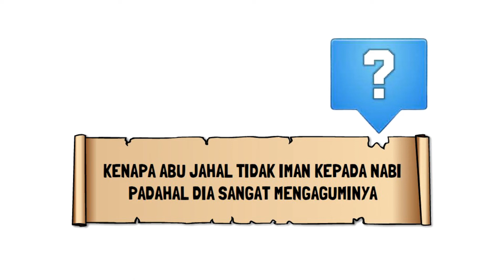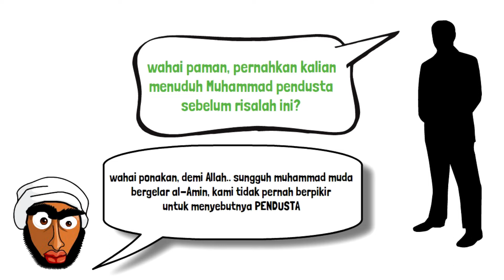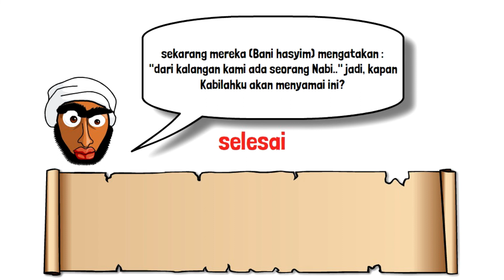Alasan Abu Jahal tidak Masuk Islam? Sparkol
video ini adalah video tentang alasan abu Jahal tidak masuk Islam, padahal dia pernah mengagumi Nabi Muhammad Saw.